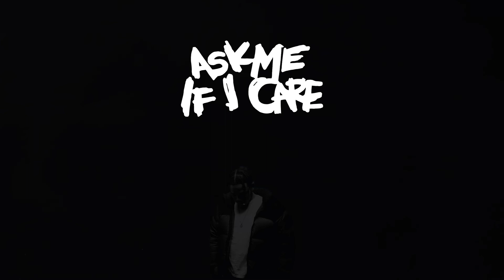Osage Ct.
Video by Dean Crockett

Osage Ct. - Fredd C.
Produced by: Cory D.
Mix and Mastered By: Eli Masharbash